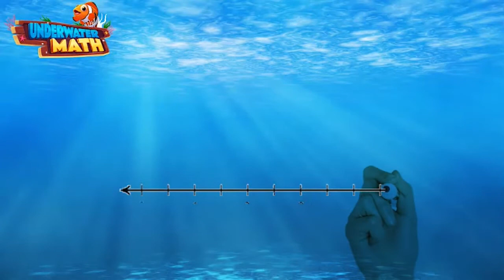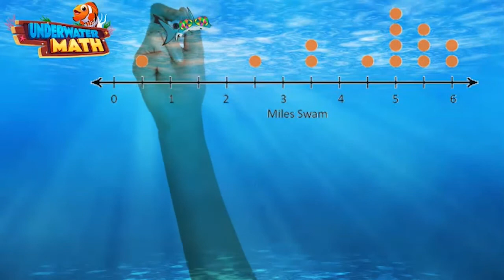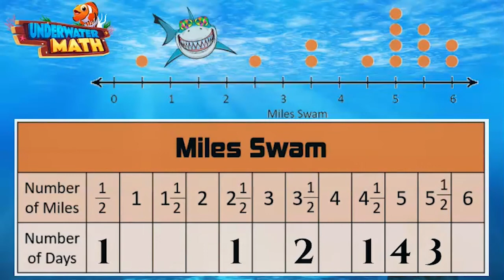Represent Data Dot Plots - ESP - 3rd Grade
Underwater Math provides engaging learning solutions for students. This video was translated from our English version to Spanish. We share how to Represent Data using Dot Plots! Great for your 3rd grade math students. TEKS 3.8.A